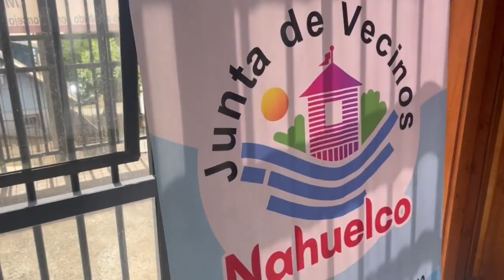VECINOS Y VECINAS DEL SECTOR NAHUELCO INAUGURARON PROYECTO DE VIGILANCIA